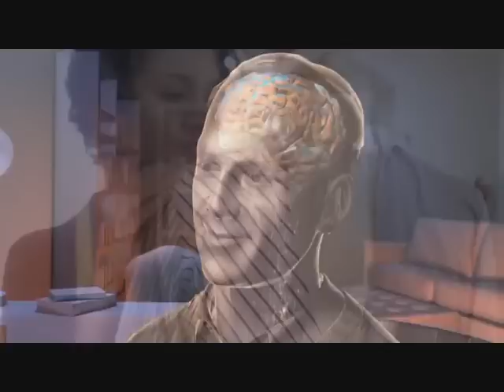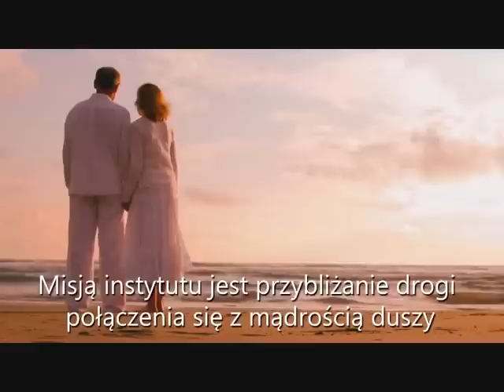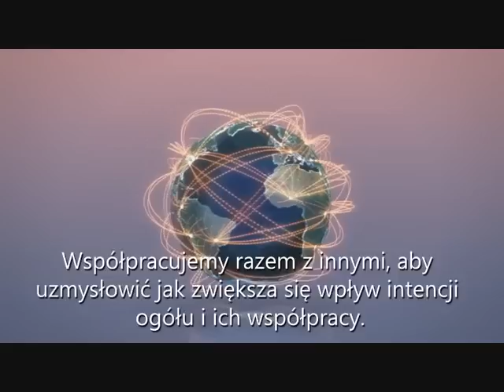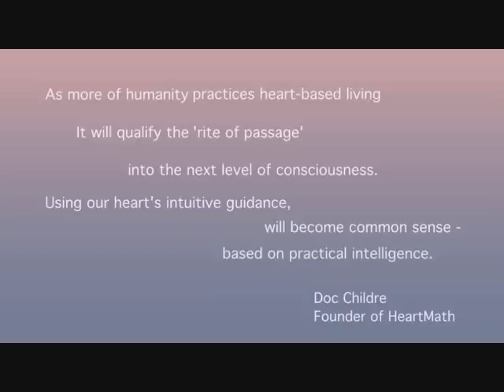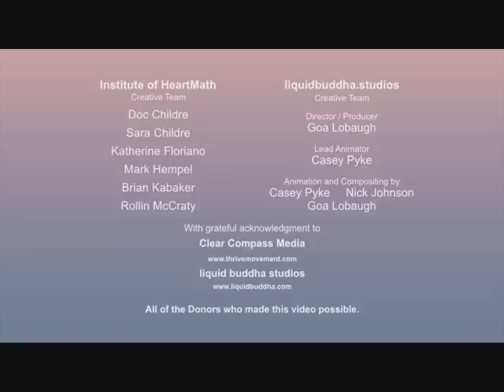ENERGIA SERCA - SERCE TWORZY NAJSILNIEJSZE POLE ELEKTROMAGNETYCZNE W CAŁYM CIELE.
W porównaniu do pola elektromagnetycznego wytwarzanego przez mózg, wartość elektryczna pola serca jest około 60 razy większa i przenika każdą komórkę w ciele. Wartość magnetyczna jest w przybliżeniu 5000 razy silniejszy niż pole magnetyczne mózgu i może zostać wykryta za pomocą przyrządów w odległości kilku stóp od ciała (stopa to ok. 1/3 metra”- przypis.). Pole serca, a dokładniej pulsujące fale energii serca działają jako nośnik informacji, synchronizującej i koordynującej pracę całego ciała. Rytm bicia serca zmienia się znacząco w zależności od doświadczanych przez nas emocji. Emocje negatywne takie jak gniew czy frustracja są powiązane z bezładnym, chaotycznym biciem serca. Z kolei emocje pozytywne takie jak miłość lub wdzięczność są powiązane z gładkim, harmonijnym, spójnym rytmem serca. Badania w Instytucie HeartMath pokazują, że poprzez pole elektromagnetyczne serca rozprowadzamy emocje po całym ciele, a także przekazujemy nasz stan emocjonalny na zewnątrz.